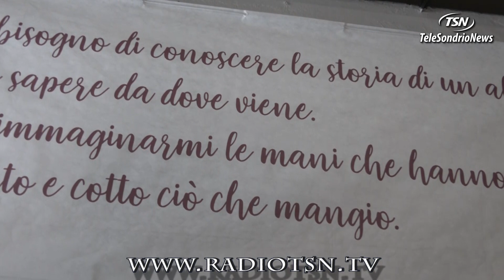Coldiretti. Mangiare sano e fare del bene, nonostante il Covid-19